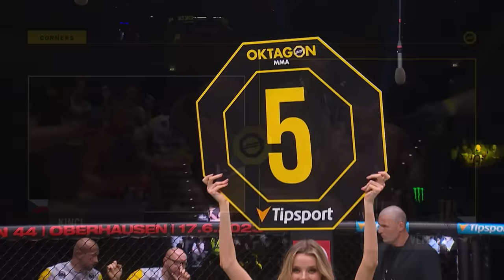Kincl vs. Vémola 2 | FREE FIGHT | OKTAGON 43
🚨Aufgepasst! 80% der Tickets für OKTAGON 44 🎪 am 17.06. in OBERHAUSEN 🇩🇪 sind bereits verkauft! Die Tickets 🎫 gehen weg, wie warme Semmeln! Sichere dir jetzt deinen Platz, indem du diesem Link folgst